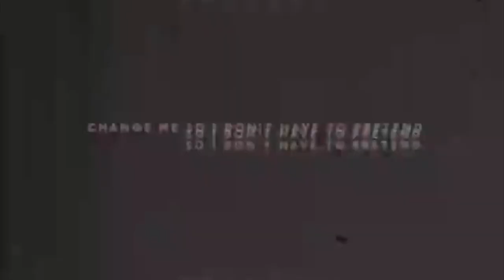EVANESCENCE - 'THE GAME IS OVER' (PREVIEW)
[Verse 1]
Had enough of me, had enough
Had enough of denial
I'm gonna ride but I'm not gonna lie, I don't know
That I ever was
All alone, I've waited, all alone
Held it in the safe, played by your rules
I keep biting my lip
But I'm losing my grip
I'm coming down, down, down

[Chorus]
When all the hate burns off, I'm left here with the pain
Behind our [?]
We are the same
Ooh, ah, ah, ah, ah
Change me into something I believe in
Change me so I don't have to pretend

[Verse 2]
Take a breath and treat you, playin' awkward
I'm a terrible liar
I feel the world like a brick on my chest
And the party's just begun
Throw the rope, I'm [?]
Through the mud
From your mouth to a thousand truths
But you know, oh-oh, oh-oh
There's only one

[Post-Chorus]
Sweet ones, they will never learn the truth
'Cause the game is over

[Guitar Solo]

[Outro]
I want it all, woah, woah, woah
Maybe I can
We'll soon be [?]
Baby you can save your breath
The game is over